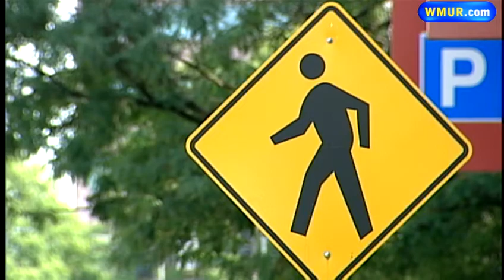Woman hit while in Nashua crosswalk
A woman walking with her two children through a crosswalk in Nashua was hit by a car Thursday morning, but police said she suffered only minor injuries.